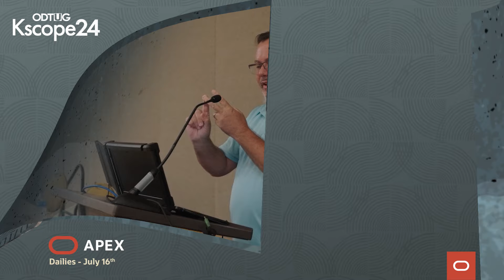Oracle APEX Bootcamp at Kscope24 - Day 2!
The APEX team doing the Bootcamp at Kscope24.